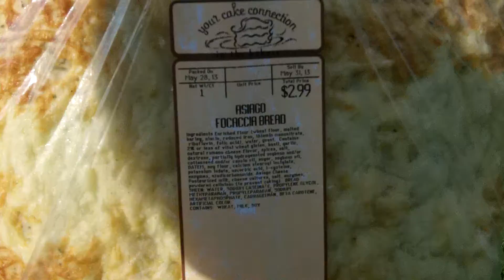Like Pizza Bread